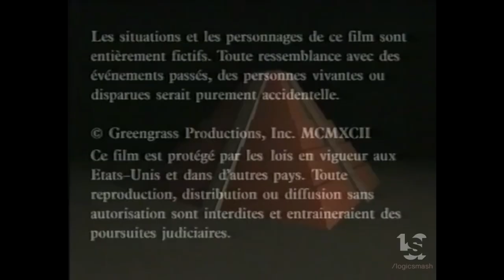IXTLAN/Greengrass Productions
This is our Secondary Channel, LogicStock:
From "Palm Hills"